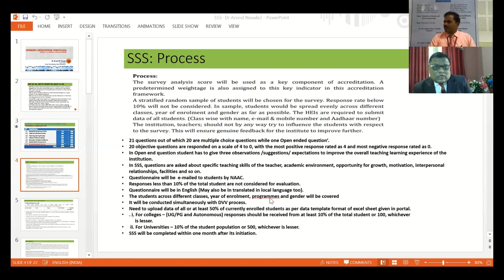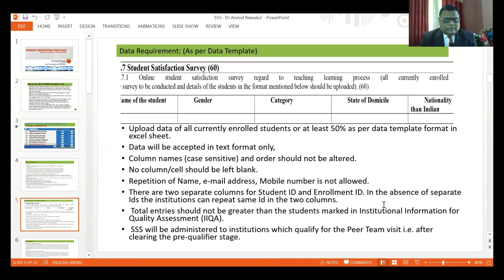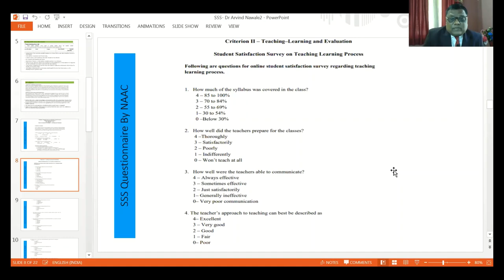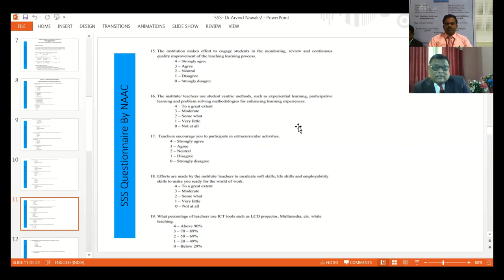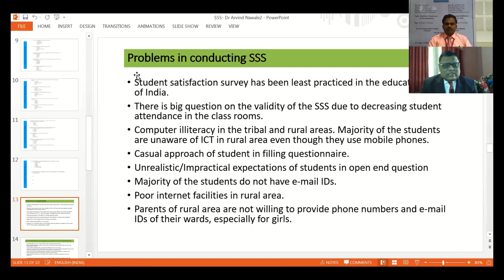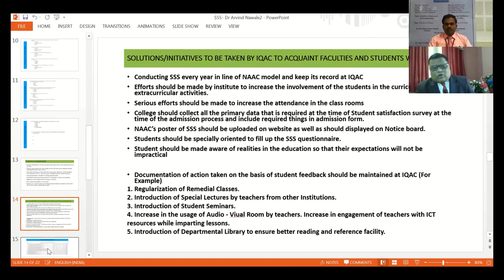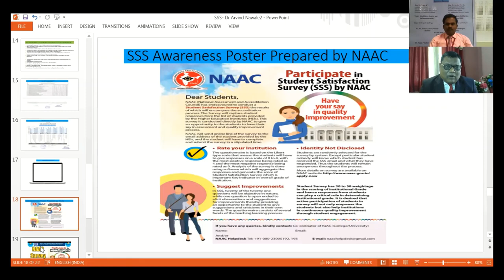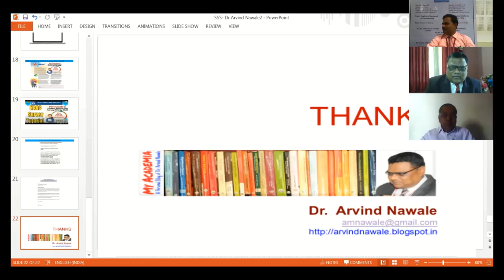Students Satisfaction Survey (SSS) - Dr. Arvind M. Nawale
National Webinar on “REVISED NAAC ACCREDITATION SYSTEM”
Session-II Students Satisfaction Survey (SSS) [Component 2.7 of Criterion-2 of NAAC’s A & A Process]. Resource Person- Dr. Arvind M. Nawale, HoD, English, Shivaji College, Udgir (M.S.)

Organizers: Principal Dr. Jawahar Chaudhari, IQAC Coordinator- Dr. Sanju Jadhav,
Co-panellist of Session-I: Shree. K Y Vinayji, Assistant Nodal Officer, State Quality Assurance Cell, Department of Technical Education, Government of Karnataka.